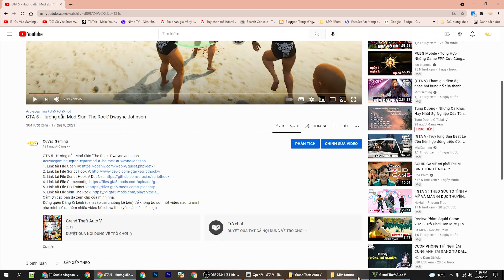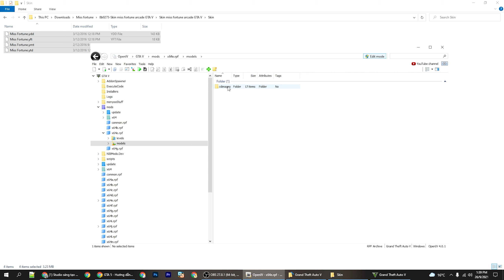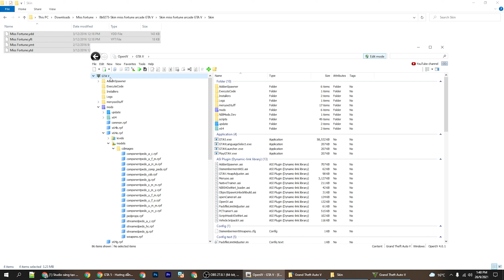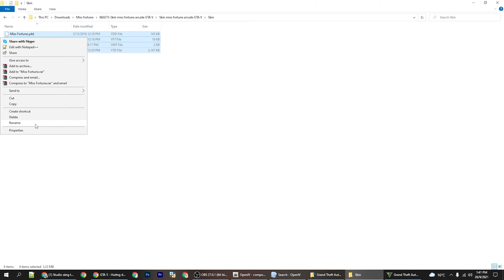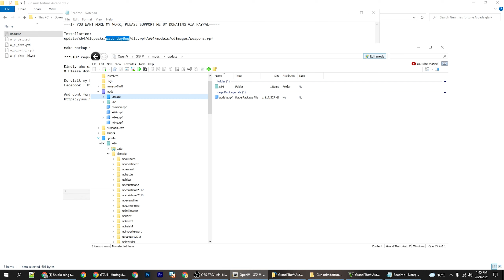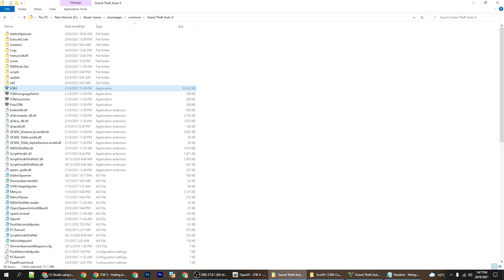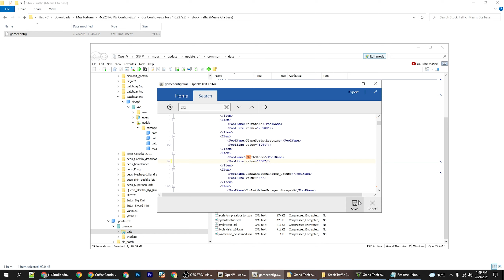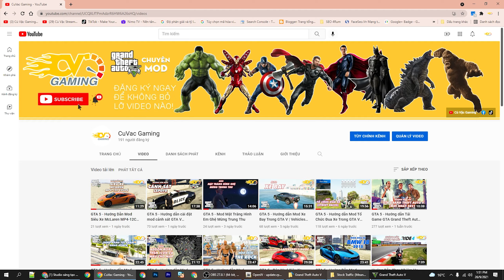GTA 5 - Hướng dẫn Mod Skin Miss Fortune Liên Minh Huyền Thoại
1. Link tải File Open IV

2. Link tải File Script Hook V

3. Link tải File Script Hook V Dot Net
4. Link tải File Gameconfig
5. Link tải File PC Trainer V
6. Link tải File Miss Fortune

Lưu Ý: Nếu game của bạn trước giờ mod nhiều thì khi sử dụng có thể bị văng game bạn có thể xem 3 clip fix lỗi dưới này
Và nếu chạy mà lỗi không dùng được bạn có thể thoát game và cài lại bản mod để hoạt động.